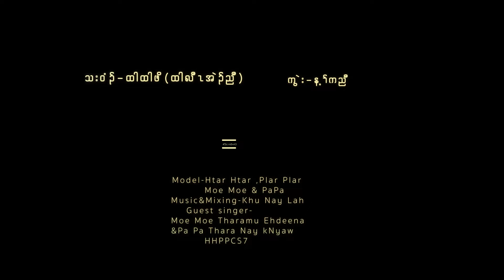Htar Law Eh Nyaw(Bless Ours Home) S7